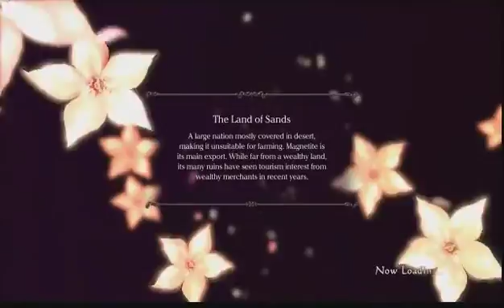Drakengard 3 Branch C Verse 3